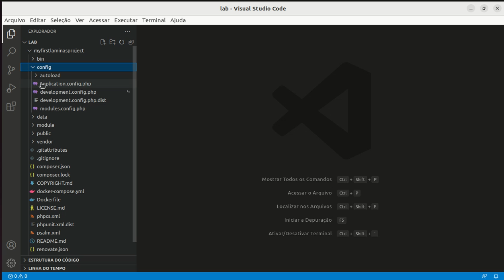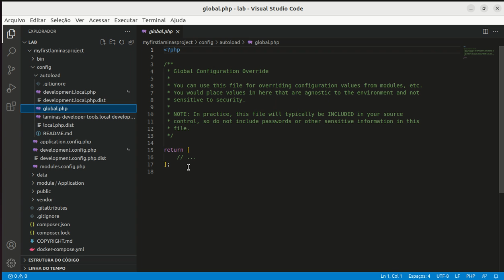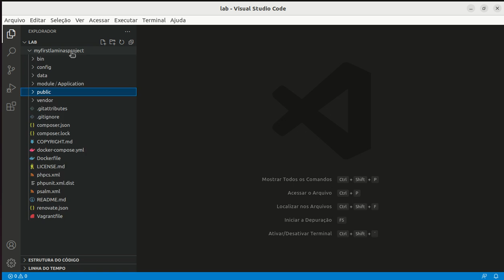Laminas project structure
In this video, we explain the structure of a Laminas web application.